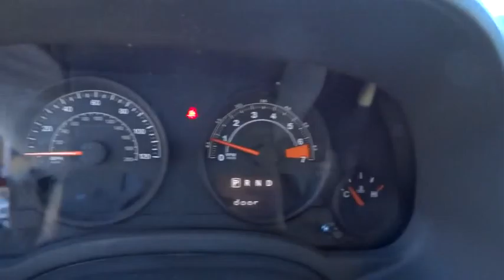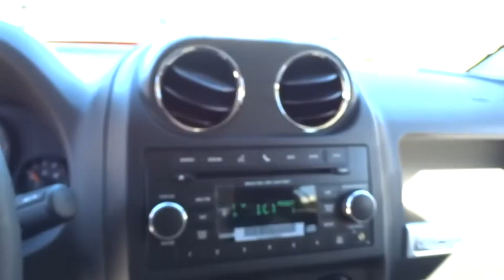2016 Jeep Compass Beckley, Lewisburg, Princeton, Charleston, Summersville, WV 5894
2016 Jeep Compass

One look at the 2016 Compass with its distinct grill, and you'll know you are buying it. Its rich heritage of capability places into the body of a striking crossover. With sweeping lines and modern flair, this beauty is bound to impress. The Compass is available in three models: Sport, Latitude, and Limited. The Sport and Latitude come standard with a 2.0-Liter, 4-Cylinder 158hp engine. The Limited comes standard with a 2.4-liter, 4-Cylinder engine with 172hp, and it's an optional for the models. The Sport is the only model that comes in a five-speed manual transmission. Optional on the Sport and standard on the Latitude and Limited is the 6-Speed Automatic Transmission. However, all three models give you the option for AutoStick Automatic transmission, which lets you drive in fully automatic mode or driver interactive manual. The 4x4 is available in two styles: Freedom Drive I, or Freedom Drive II. With the Compass, fuel efficiency capabilities vary depending on which combination of engine, drivetrain, and transmission types you choose. The best gas mileage is achieved with the Sport model with its 2.0-liter engine, front-wheel drive, and manual transmission. It gives you an EPA estimated 23MPG City and 30MPG Highway. The Compass dash controls are intuitive and within easy reach. Standard on the Limited and optional on the Latitude is the Uconnect System with a 6.5-inch touchscreen, and the ability to use voice commands for making calls and controlling your MP3 player. For storage, there is 53.6 cubic feet of maximum cargo space. Standard on all models is electronic stability control, roll mitigation, speed control, brake assist, and an array of airbags.
DEEP CHERRY RED CRYSTAL PEARLCOAT,ENGINE: 2.4L I4 DOHC 16V DUAL VVT  (STD),MANUFACTURER'S STATEMENT OF ORIGIN,QUICK ORDER PACKAGE 2GA  -inc: Engine: 2.4L I4 DOHC 16V Dual VVT  Transmission: 6-Speed Automatic,TRANSMISSION: 6-SPEED AUTOMATIC  -inc: Autostick Automatic Transmission  Tip Start